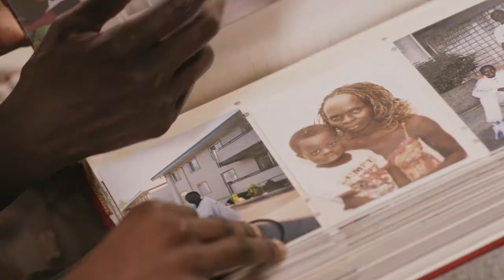First Girls Trailer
Synopsis
Adhel Arop was born in Kakuma refugee camp, near the border between Kenya and Sudan. Her family moved to Nairobi when her mother Amel Madut got a job interpreting through the United Nations. This work helped her family obtain immigration status to relocate to Canada.

Branded a “refugee”, Adhel felt disconnected from her roots and her identity while she was growing up. When relatives hinted she should dig deeper into her mother’s background, Adhel embarked on a research project that opened the door to a life-changing, trauma-healing conversation about her mother’s childhood as a soldier in the Sudanese civil war.

Adhel captured this poignant conversation in her award-winning Telus Storyhive documentary Who Am I? Now, Adhel plans to travel across Canada and around the world to speak to the other women of her mother’s regiment of child soldiers, known as Katiba Banat, or the First Girls.